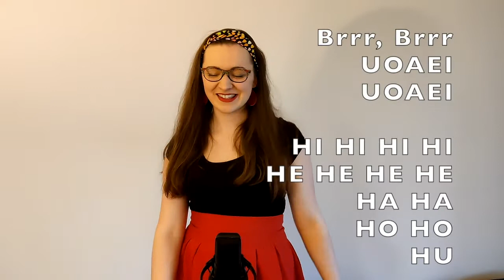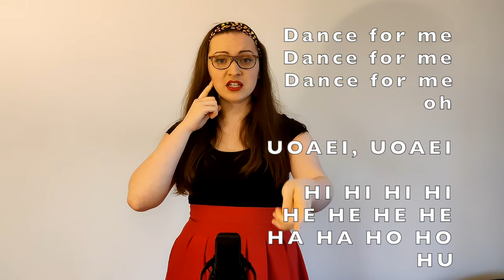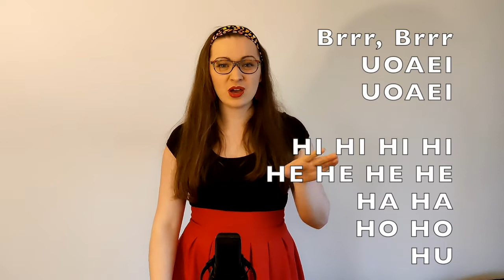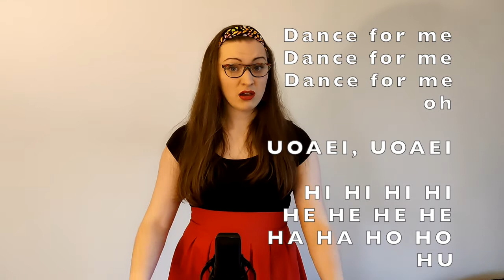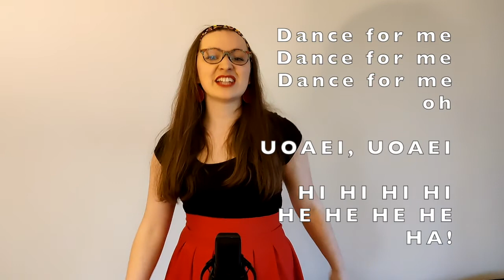Naše rozezpívání #1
Rozehřejte hlasy!
Rozezpívejte a roztancujte se s námi! :)

Zvuk a režie: Tomáš Stanček